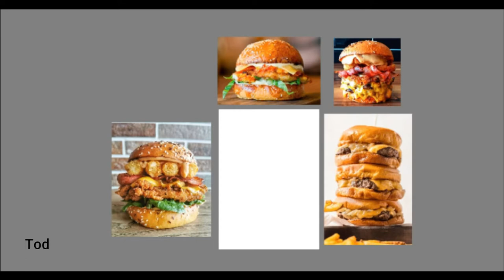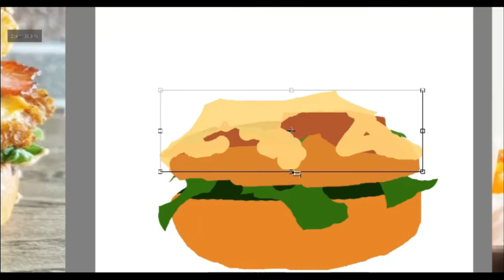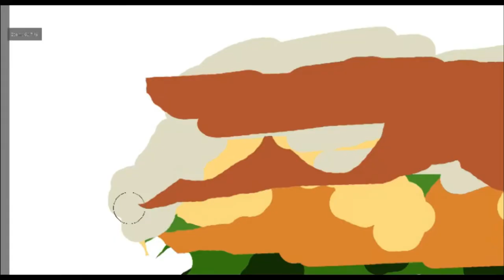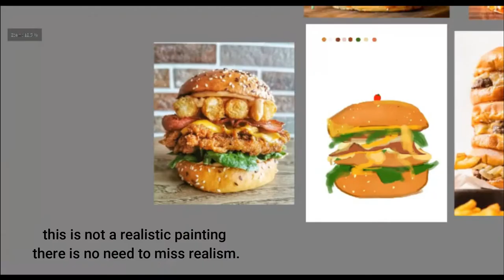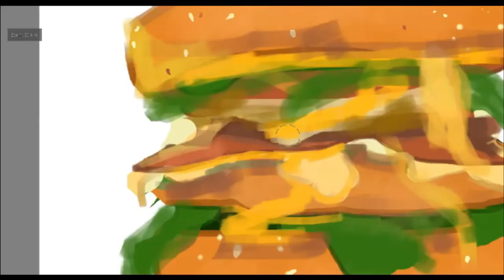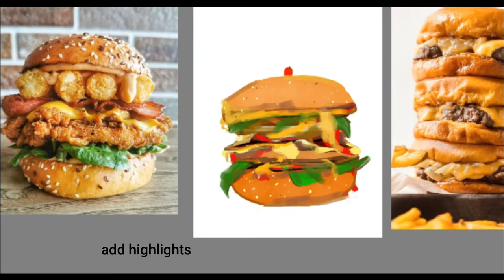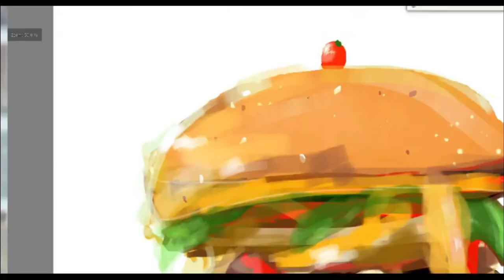Painting A Burger Time Lapse | Saif D. Artist | CreateX Studio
This is my first try on any food Item. Painting a burger was really a enjoying time. If you have any question please ask me in the comment section.

Follow createX studio  on IG @createX_studio